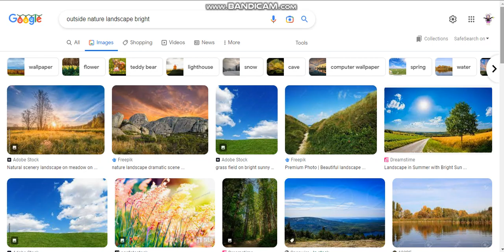Dec 21, 2022